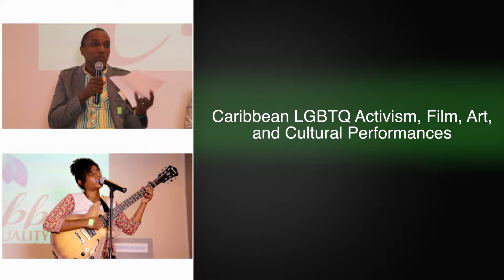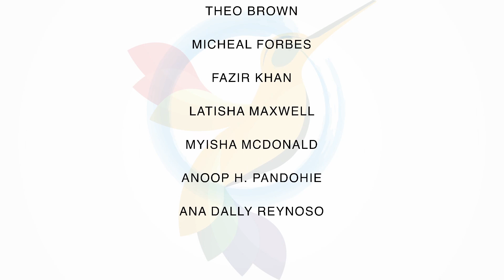Caribbean Equality Project UNVEIL: NYC Council Member, Daniel Dromm Endorsement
On Saturday, August 8, 2015, the Caribbean Equality Project hosted “UNVEIL,” the launch of CEP and free public screening of "The Abominable Crime" held at Queens Museum. The launch of CEP highlighted the organization’s budding spectrum of programs and services and focused on the needs of the Caribbean Gay, Lesbian, Bisexual, Transgender, and Queer (LGBTQ) community in New York City. Using a combination of multimedia videos, storytelling and panel discussion, CEP introduced public to the profound and personal struggles faced by the Caribbean LGBTQ community in New York City and Caribbean territories. To date, the CEP is the only Caribbean educational service agency serving the Caribbean LGBTQ community with a dedicated aim to cultivating a supportive and progressive environment, through empowerment and visibility in educational, social and culturally infused organizing and advocacy.

Our keynote speaker at UNVEIL was NYC Council Member Daniel Dromm. Council Member Dromm has been a progressive leader in Queens for over 20 years. An award-winning public school teacher, Dromm was elected to the New York City Council in 2009 and represents District 25. He serves as the Chair of the Education Committee. In the City Council, Daniel has been a tireless advocate with a proven record of delivering for the community. For more information on NYC Council Member Daniel Dromm,

If you were unable to attend our launch, we humbly request you consider making a meaningful donation to sustain the Caribbean Equality Project and support our work to create an immediate impact.